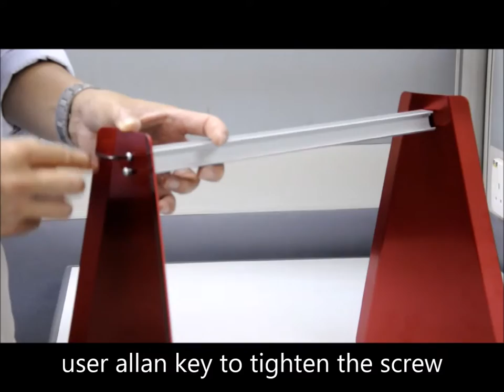T Glide Personal Filing Kit- Deskstand Installation Guide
Personal Filing. Clean. Easy.

Get your files neatly organized simply by the Personal Filing Kit, and say goodbye to messy stacks of files. Even better, get your files color-coded alphabetically or anyway you like, and that's real personal filing power!

T-Glide Personal Filing Kit, let files hang on a rail right on your desk, or you can put it on the side cabinet. Do your filing without leaving your desk!

Click here for more about the T-Glide Filing System, the files that hang on a Rail.